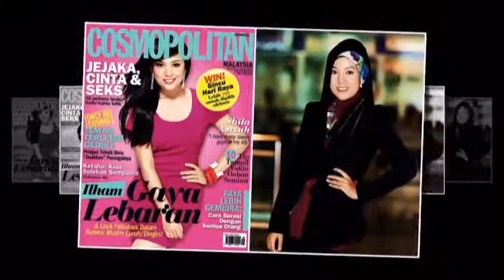TOP 10 MOST BEAUTIFUL MALAY CELEBRITIES WITH HIJAB 2012 HD